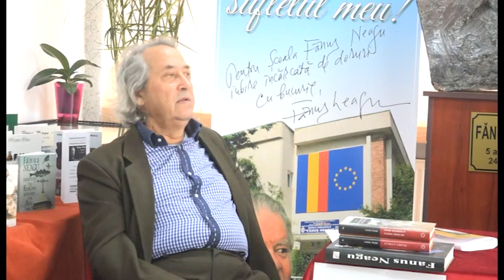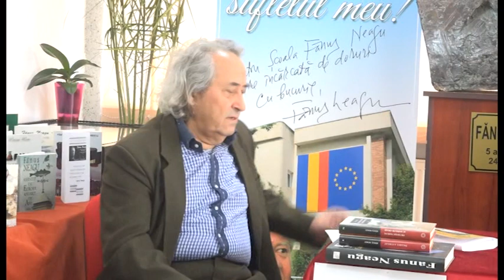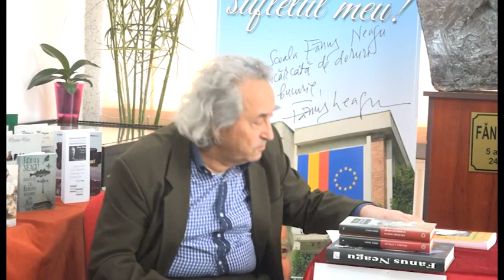PASIONAT DE VIAȚĂ Constantin Gherghinoiu și Valentin Popa 25.05.2020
9 ani de la moartea scriitorului brăilean Fănuș Neagu, moment de comemorare împreună cu profesorii Constantin Gherghinoiu și Valentin Popa într-o nouă emisiune realizată în Scoala brăileană care îi poartă numele.

Imagine: Gabriel Stoica
Realizator: Lucian Țilea